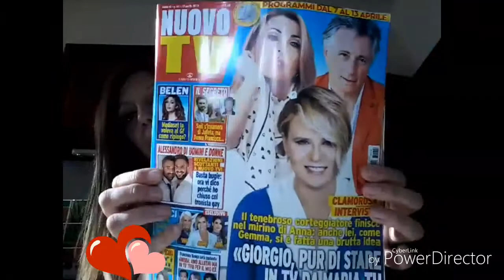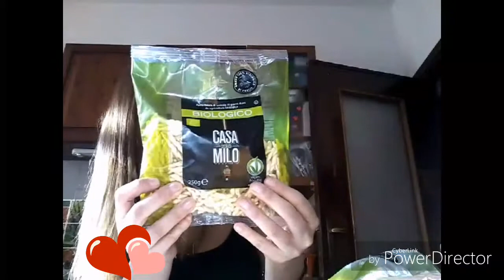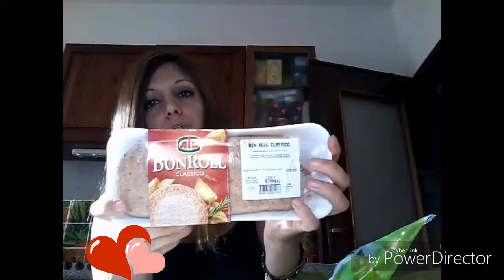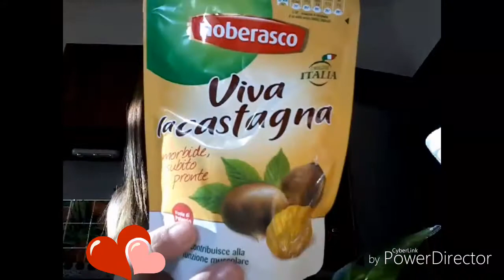SVUOTA LA SPESA CONAD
Ciao a tutti! In questo video vi mostro la spesa che ho fatto alla Conad quel giorno in cui ho fatto il vlog "Tante cose da fare" ,andate a guardarlo cliccando qui

Mettete un bel MI PIACE alla mia pagina facebook: Barby Mare

Grazie per farmi compagnia e rendermi felice! Vi do appuntamento al prossimo video,non mancate,vi aspetto tutti! Bacioni!